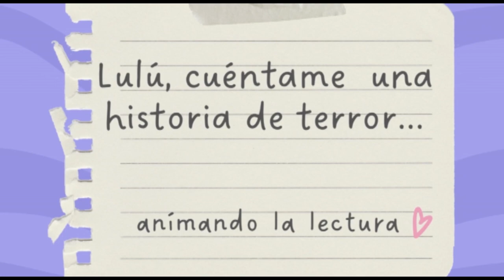Animando la Lectura con Lulú/Cuentos Políticamente Correctos/20230926-CE2324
Animando la Lectura con Lulú. Tema: Cuentos políticamente correctos. El Gato sin Botas, cambia de Empleo . Conduce:  Mtra. Lourdes Villaseñor. Fecha de Emisión: 26 de  septiembre de 2023. Este y otros programas los pueden ver en: Producciones con fines educativos a cargo del Lic. Ernesto Gutiérrez Garcés - Director General de Educación Secundaria Técnica en la CDMX